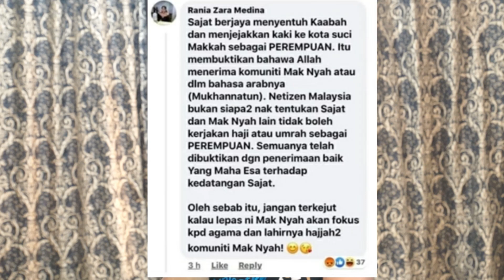SAJAT dan AZWAN ALi? // SIAPA LEBIH MANTUL // pencetus idea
Pencetus idea paling berani